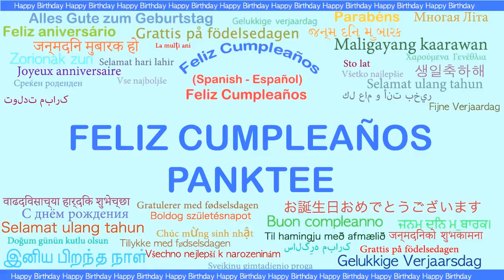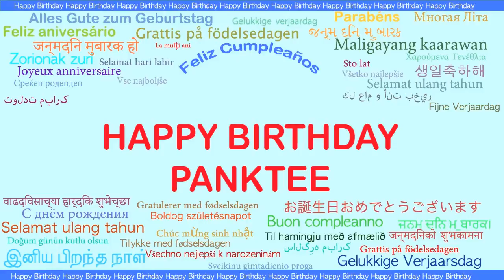Panktee Languages Idiomas - Happy Birthday